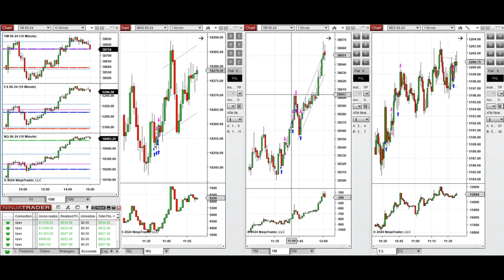Price Action Algo Trading Journal: Nasdaq, Dow Jones, and S&P500 Futures - 11 April 2024